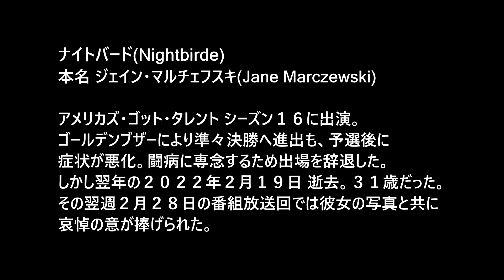【和訳】ナイトバードの出演回を一気見 | AGT 2021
00:00 オーディション
07:23 予選後インタビュー
09:45 準々決勝 特別出演
13:37 その後
It’s Okay / by Nightbirde
和訳: ジェフ

I moved to California in the summertime
(夏にカリフォルニアへ来て)
I changed my name thinking that it would change my mind
(気を変えるため名を変えた)
I thought that all my problems they would stay behind
(悩みのタネを深く埋めた)
I was a stick of dynamite and it just was A matter of time, yeah
(けど爆弾は時間の問題)

Oh, dang, oh, my, now I can't hide
(そうよ、もう隠せない)
Said I knew myself but I guess I lied
(自分に嘘をついてる)
(けど良い、それで良い)
If you're lost, We're all a little lost and it's all right
(みんな迷いながら進んでる)
(だから良い、それで良い)
It's all right
(良いのよ)

I wrote a hundred pages, but I burned them all
(100ページ書いて燃やした)
Yeah, I burned them all
(全てを)
I blow through yellow lights and don't look back at all
(黄色信号を突き進む)
I don't look back at all
(振り返らずに)

it's all right to be lost sometimes
(良いの、時々なら)